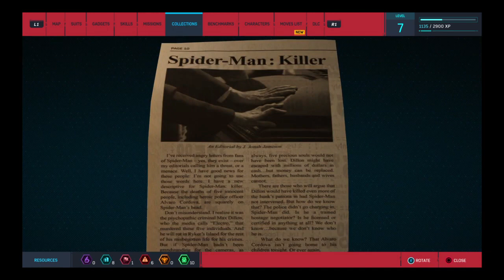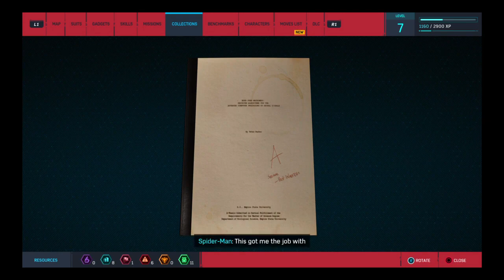COLLECTING ITEMS TO UPGRADE SUIT & GADGETS TO CONTINUE STORY